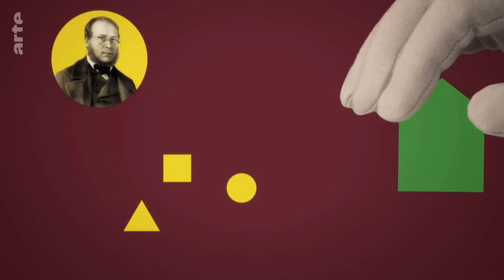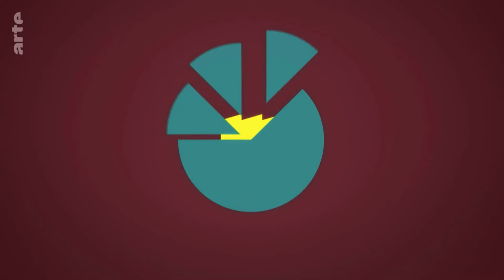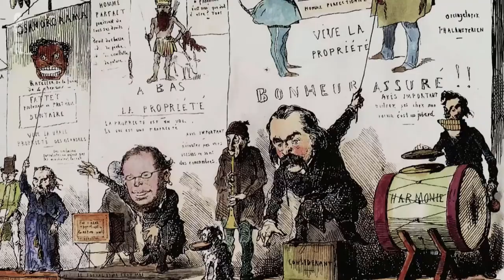Les utopies radicales du XIXe siècle - Jacques Rancière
Le temps des barricades | Le temps des ouvriers | Episode 2 |

 Sur plus de trois siècles, cette histoire du monde ouvrier européen rappelle ce que nos sociétés doivent aux luttes des "damnés de la terre". Deuxième volet : de la Belgique, devenue "le paradis des capitalistes" et l'enfer des travailleurs, aux grandes insurrections françaises qui font trembler l’Europe de 1830 à 1871.

En Europe continentale, seule la Belgique adopte le" Factory System" et le libéralisme absolu à l'anglaise, devenant ainsi au milieu du XIXe siècle "le paradis des capitalistes" et l'enfer des travailleurs. La France, elle, accomplit au ralenti sa révolution industrielle, sans grandes usines ni exode rural massif, sans destruction brutale des modes de vie anciens. Les ouvriers (tailleurs, ébénistes, maçons...) travaillent à une échelle quasi artisanale pour de petites fabriques. C'est pourtant dans ce milieu que vont naître et se propager toutes les théories socialistes du siècle, sous les plumes des Fourier, Proudhon, Blanqui, Cabet – inventeur du premier "communisme". Autant d'utopies irréalisables aux yeux du jeune penseur allemand Karl Marx, exilé à Londres et tenant d’un socialisme scientifique.

De 1830 à 1871, cette classe ouvrière atypique se lance dans de grandes insurrections qui font trembler l’Europe. Toutes échouent. La dernière, la Commune de Paris, proclame la République universelle, adopte le drapeau rouge, crée des coopératives ouvrières et instaure l’école gratuite et laïque. Elle résiste soixante-douze jours avant d’être écrasée. Sa défaite coïncide avec l'industrialisation à marche forcée de l’Italie et de l’Allemagne, pressées d’affirmer leur modernité et leur puissance. Premier parti ouvrier de masse de l’histoire, le parti social-démocrate allemand (SPD) fait du marxisme sa doctrine officielle, mais dans une optique réformiste qui remet la révolution à plus tard. Tandis que les conditions de vie et de travail, mais aussi les droits syndicaux et politiques progressent lentement, une nouvelle image de la classe ouvrière apparaît : celle de l’armée des travailleurs des temps modernes.

Temps complet

La classe ouvrière a-t-elle disparu, ou simplement changé de forme, de nom, de rêve ? Conciliant l’audace et la rigueur historique, l’humour et l’émotion, le détail signifiant et le souffle épique, Stan Neumann ("Austerlitz", "Lénine"", ""Gorki"" – ""La révolution à contre-temps") livre une éblouissante relecture de trois cents ans d’histoire. Faisant vibrer la mémoire des lieux et la beauté des archives, célébrissimes ou méconnues, il parvient à synthétiser avec fluidité une étonnante quantité d’information. Les séquences d’animation, ludiques et inventives, et un commentaire dit par la voix à la fois présente et discrète de Bernard Lavilliers permettent de passer sans se perdre d’un temps à l’autre : celui du travail, compté hier comme aujourd’hui minute par minute, celui des grands événements historiques, et celui, enfin, des changements sociaux ou techniques étalés parfois sur plusieurs décennies, comme le processus de légalisation des syndicats ou du travail à la chaîne. En parallèle, le réalisateur donne la parole à des ouvriers et ouvrières d’aujourd’hui et à une douzaine d’historiens et philosophes, hommes et femmes, "personnages" à part entière dont la passion communicative rythme le récit. On peut citer Jacques Rancière, Marion Fontaine, Alessandro Portelli, Arthur McIvor, Stefan Berger, avec Xavier Vigna comme conseiller scientifique de l’ensemble des épisodes. Cette série documentaire virtuose, où l'expérience intime coexiste avec la mémoire collective, au risque parfois de la contredire, révèle ainsi combien nos sociétés contemporaines ont été façonnées par l’histoire des ouvriers.

Le temps des ouvriers
Série documentaire de Stan Neumann (France, 2020, 59mn)
Disponible jusqu'au 27/06/2022